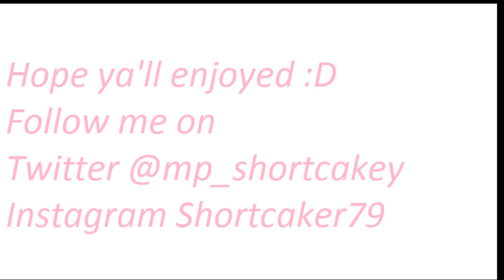20 True Crimes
Heres a real creepy one for ya'll